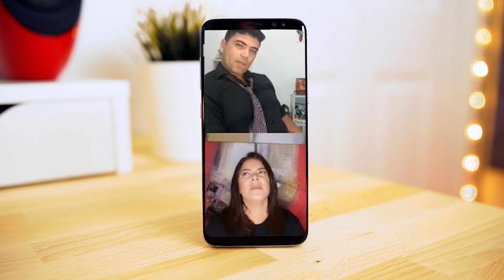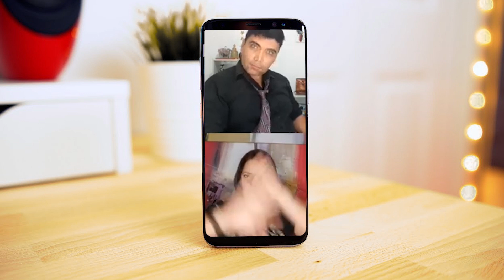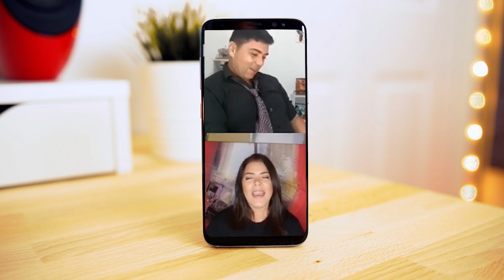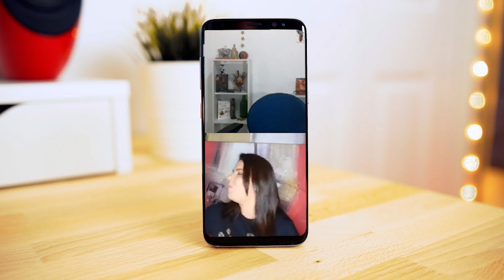FREQUENTAVA CASA DA JOELMA, COMPANHIA DO CALYPSO, CD ROUBADO?RIXA com BANDA CALYPSO - Lenne Bandeira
✅ Clique em "Inscrever-se" e no sino "🔔" de notificação!
Siga @𝐫𝐢𝐜𝐤𝐧𝐨𝐝𝐚𝐨𝐟𝐢𝐜𝐢𝐚𝐥 no Instagram / Programa Noda Pergunta

Gostou ? BAIXAR CD 💿 Downloads

☑️ Siga-me

Direitos Autorais.
Artista, produtor, proprietário de gravadora e não quer ver a sua música neste vídeo, favor entrar em contato via whatsap ao invés de denunciá-lo que eu irei apagar assim que chegar a notificação, o mais rápido possível! Whatp: 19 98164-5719

▬▬▬▬▬▬▬▬▬ CANAL DO FERNANDO PENICHE ▬▬▬▬▬▬▬▬▬
                                   Simplesmente diferente

🎧♩ Confira os principais artistas/banda do Divas do Brega 🎶

A Banda Batidão em 2020 completa 11 anos de carreira.
Idealizada a partir de Belém do Pará por Flávio Miranda (cantor e produtor musical),traz em seu acervo fonográfico 5 Cds e 2 Dvds oficiais.
Com mais de 20 sucessos emplacados tais como: “Como Num filme”, “Apaixonada”,“Dançar pra Você”,“Ai Ai Ai” e outros… A Banda Batidão carrega a bandeira da música paraense em sua forma mais popular através dos ritmos Tecnomelody,Tecnobrega,Brega e suas vertentes.
Reconhecida em varias regiões do país, hoje sustenta sua agenda com 12 shows em média por mês, com maior destaque nos estados do: Maranhão,Tocantins, Amapá,Amazonas e Pará.

▬▬▬▬▬▬▬| OBRIGADO MEU DEUS |▬▬▬▬▬▬▬